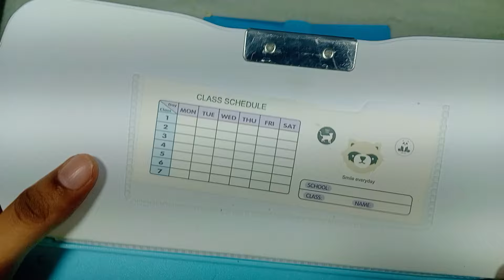Box full of Stationery items, Trending Stationery, Peepa pig stationery kit, Pencil box,